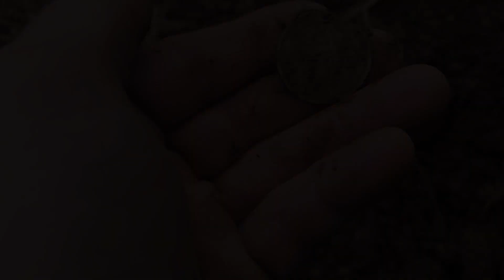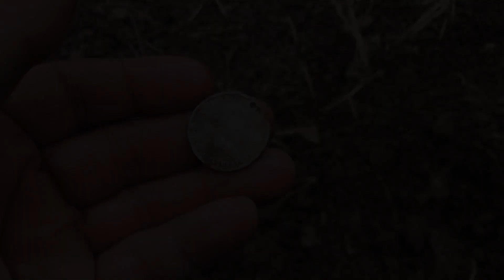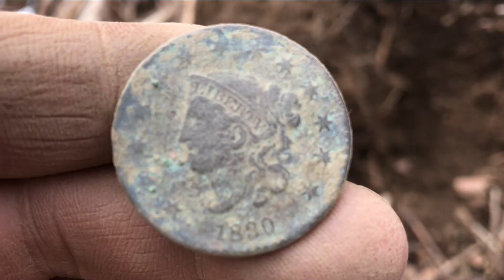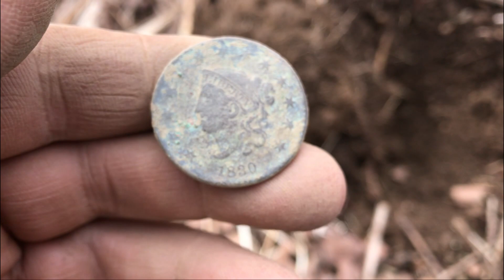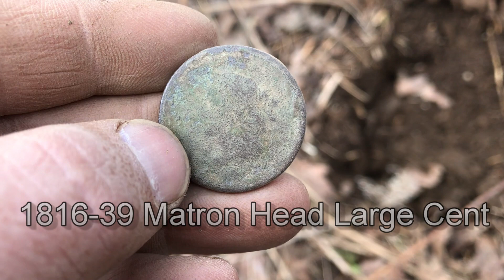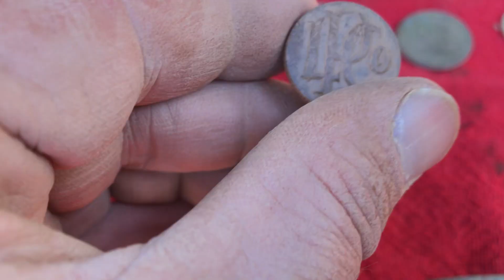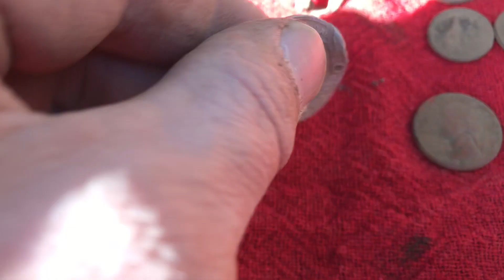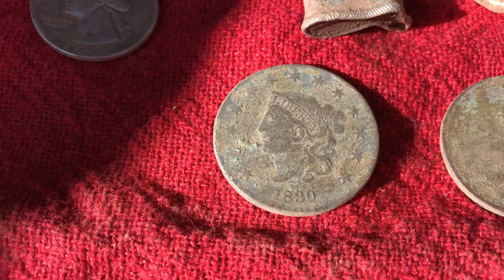Big Crotal Bells, Large Cents and relics from old farms! Metal detecting!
For Potter County Diggers Hoodies and T shirts!
KellyCO Metal Detectors.  For ALL your detecting needs!
We hit a couple places never hit before..  One a farm field that used to have a home on it, and another an old farm!!   We find crotal bells, glass jars, and large cents!!  Casey even finds his bucket lister!!

Potter County Diggers enjoy exploring the history of our small county in North Central Pennsylvania...

Through metal detecting.  We like finding old stuff..  From US silver coins to Conestoga bells and crotal bells!

Follow our short journeys and trips while treasure hunting through out Potter County, the state of Pennsylvania, and also in New York State to see what we uncover next through Relic Hunting, Treasure huntng, and Metal detecting..

Its not always gold and silver.  Most of what we find was used by our generations past.   To include suspender clips that held their pants up to toe taps that repaired their shoes for another years service in the tannery's or farm fields.   Were always finding old coins!!

We all lead busy lives and will try to get one video produced a weekly, but come winter we will slow down a tad.  We are all able to help out with your metal detecting questions.   Ask away!  Who knows..  We may use your question in an upcoming video!

Gopro 5
Iphone 7

XP Deus
Garrett AT Max
Teknetics T2
Makro Anfibio

Whites Bullseye TRX Pinpointer
Garrett Pro-Pointer AT Pinpointer
Garrett Pro-Pointer II Pinpointer
XP MI-6 Pinpointer

RNB Battery Pack

Predator Ranger Shovel
Lesche Sampson Shovel
Team ATC NX-5 Shovel

Lesche Hand Diggers

Relic Elite (Omega Mill) Pouches
Gray Ghost Catch All Pouches

GAIA GPS